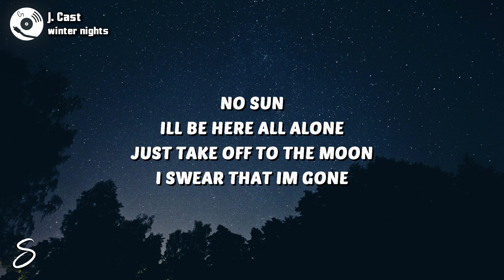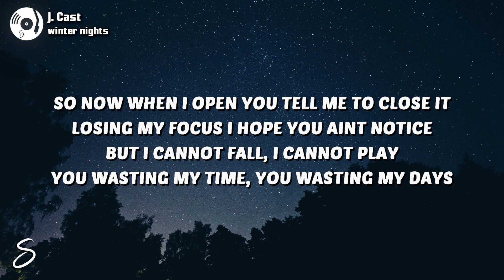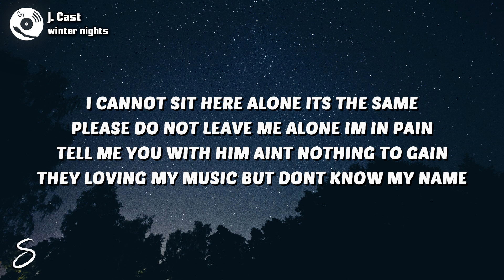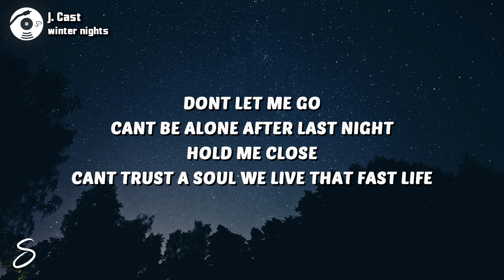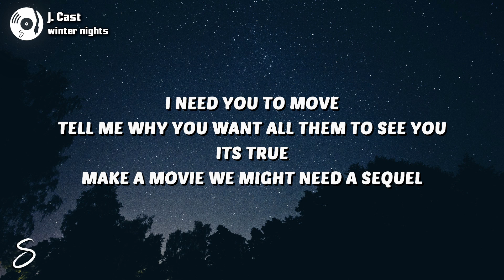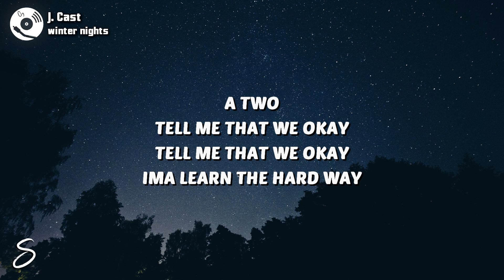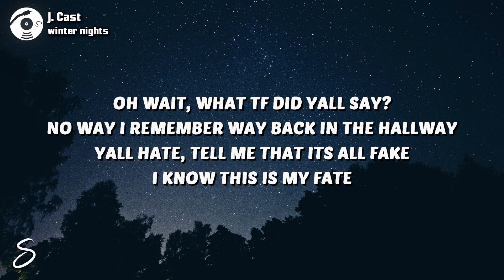J. Cast - winter nights (Lyrics)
🎶 J. Cast - winter nights